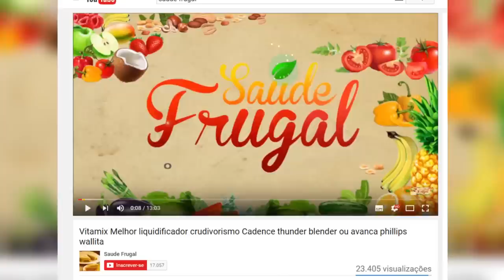COMO FAZER CONSERVA DE VEGETAIS E LEGUMES CRUDÍVORA VEGANA!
CONSERVA DE VEGETAIS E LEGUMES CRUA PARA TEMPERAR SALADAS! Dr. Eduardo Corassa, nutricionista, escritor de 7 livros, palestrante e chef crudívoro plantbased apresenta suas dicas de como fazer a conserva de legumes mais gostosa e saudável que existe! Quer aprender a dar gosto e sabor nos seus vegetais, sem perder tantos nutrientes e sem tanto trabalho? Aprenda a fazer conserva de legumes, vegetais, caseira, prática, fácil, barata e muito saudável para temperar suas saladas!

5 RAZÕES PARA SUBSTITUIR O ARROZ! Troque o arroz por isso!

nossos documentários